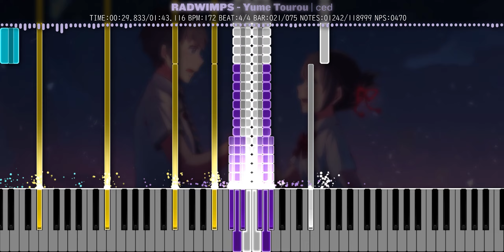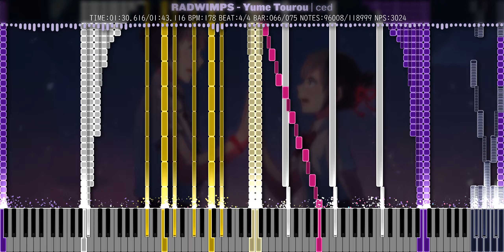[Black MIDI] RADWIMPS - Yume Tourou | ced | 118,999 Notes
💠 Technical Information 💠

MIDI Filename: 01 - yumetourou
MIDI Size: 785.25 KB
MIDI Notes: 118,999

💠 More Information 💠

MIDI Synth: NMD
Audio Render: Keppy's MIDI Converter 19.0.0
Video size: 504.69 MB
Soundfont: CFaz Keys IV